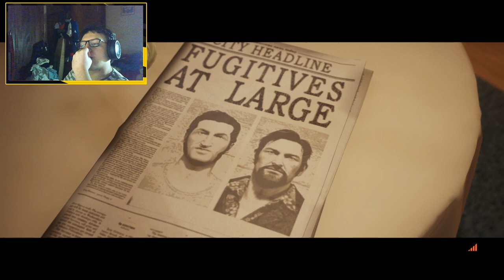Yendo a ver al sobrinito mas feo que la mierda (A Way Out) #5